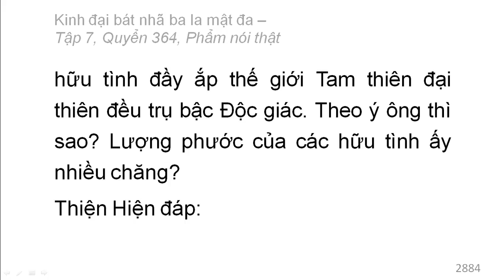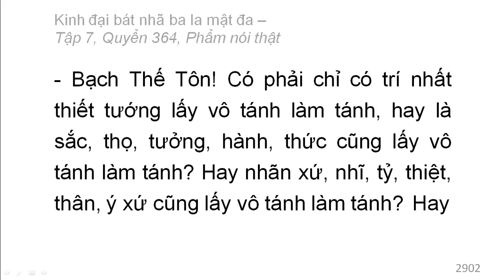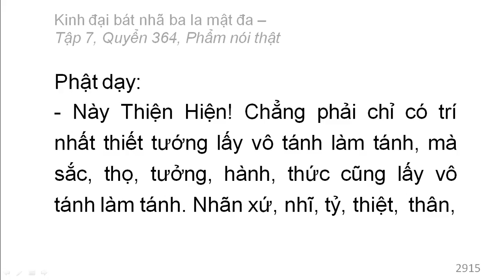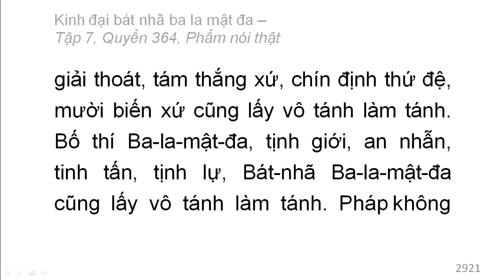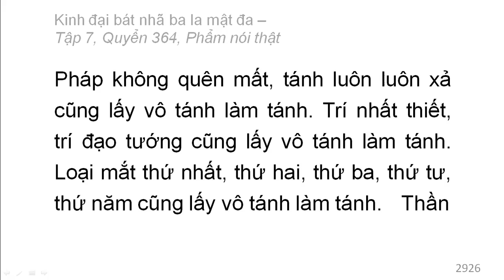600 quyển Kinh Đại Bát Nhã Ba La Mật Đa: Quyển .../600 (tiếp) (đọc lần 2)